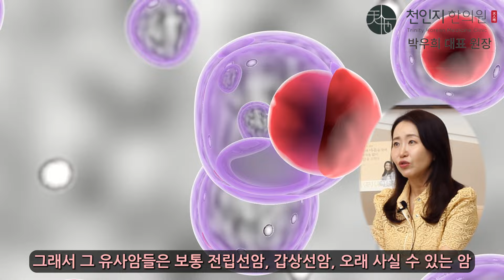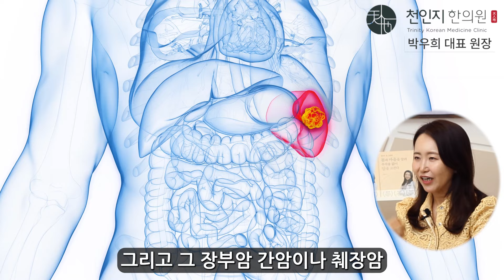고치기 어려운 나쁜 암 vs 가만 냅둬도 괜찮은 착한 암 / 열감기가 암의 전조 증상일수 있다? / 박우희 원장 2부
한 집에 한 명씩 암환자가 있을 정도로 급격히 늘어나는 암이라는 질병이 만연한 현 시대에 반드시 봐야 할 영상
오늘은 천인지 한의원 박우희 원장님께서 출연하셔서 암 치료에 대한 근본적인 답을 주셨습니다.
▶천인지 한의원 예약문의 및 진료안내
▶ 박우희 원장님 신간 '몸과 마음을 살려 부작용 없이 암을 고친다'
▶ 박우희 원장님 저서 '화난 것도 억울한데 병까지 걸린다고?'

▶박우희 대표 원장 프로필
現 천인지한의원 원장
대한암한의학회 정회원
대한통합암학회 정회원
대한한방신경정신과학회 정회원
대한면역약침학회 정회원
한방비만학회 정회원
글로벌 아시안의학회(GAMA) 정회원
통증제형학회 정회원
대한아토피학회 정회원
주행한의학회 정회원
대한한의사협회 홍보위원 (2009)
대한한의사협회 학술국 지식정보위원 (2010)
대한한의사협회 서울시협회 교의위원 (2017)
경희대학교 암예방소재개발학과 박사 과정
경희대학교 한의과대학 한방신경정신과 석사
- 논문 “만성 알콜섭취로 인해 인지기능 저하(블랙아웃)에 효과적인 어수리의 효능”
상지대학교 한의과대학 2002년 졸업(95학번)
ASSIST 대학원 CEO를 위한 디지털 최신화 과정 수료(2017)
MBSR(Mindfulness Based Stress Reduction) 수료
세계 최고 라이프코치 토니 로빈스 Mastery University - 해외 사업가 네트워킹
BNI(Business Network International) Korea 디렉터 및 1대 팟캐스트 사회자(2016, 2017, 2018)
EFT(Emotion Freedom Technique) 1,2,3 레벨 수료
2020년 미국 한의사협회(K.A.A.M.A) 보수교육 강의 ‘Trinity Acupuncture’
2005년 주행한의학회 지강반 수료
2006년 주행한의학회 인강반 수료

✅ 중요 사항
본 영상의 소유권은 건강스케치 채널에 귀속되어 있으며 불펌을 금지합니다.